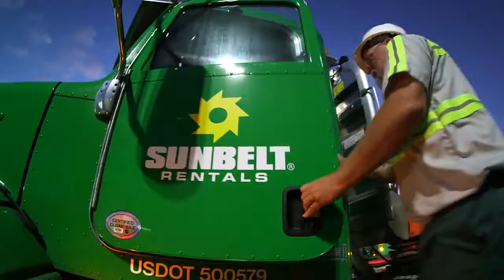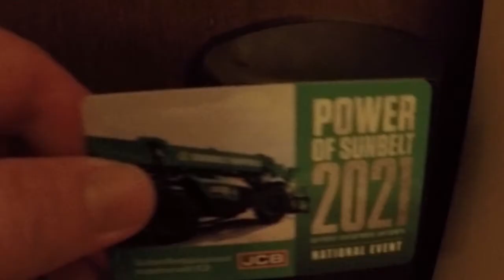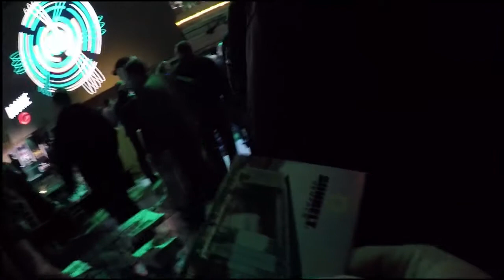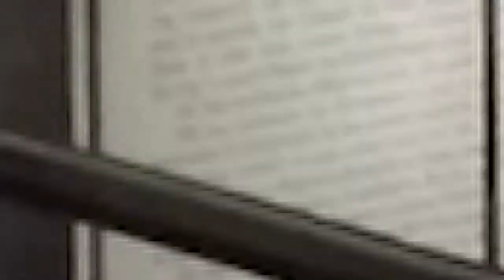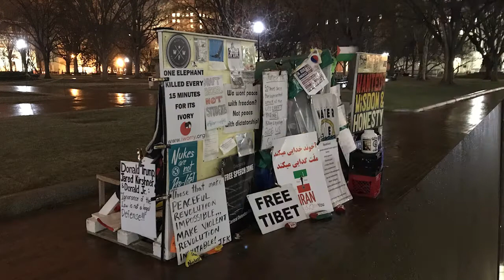Sunbelt Rentals Sales Convention 2018 Washington, D.C.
Join us in Washington DC for a celebration of our accomplishments and the vision of the future of the Greatest company in the world that me and my fellow employees work for Sunbelt Rentals!